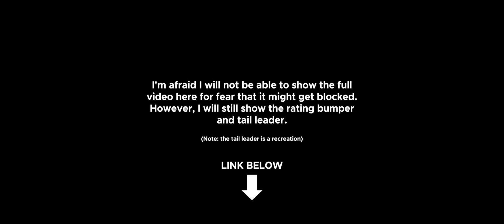35mm Cinema Ending: Lincoln (2012, @CommanderBlossom's version)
Taken from the end of 35mm film prints of "Lincoln" (2012) if Focus and Columbia released it instead of Touchstone and Fox.

Alternate titles:
"Tail of reel 8 of Lincoln (@CommanderBlossom's version)"
"Focus Features/Amblin Entertainment/The Kennedy/Marshall Company/DreamWorks Pictures/Sony [make.believe]/Columbia Pictures Releasing/MPAA rating bumper (PG-13)/Deluxe Laboratories tail leader (2012)"

Note: Fake/fan-made.

Do not report, steal, copy, or flag.